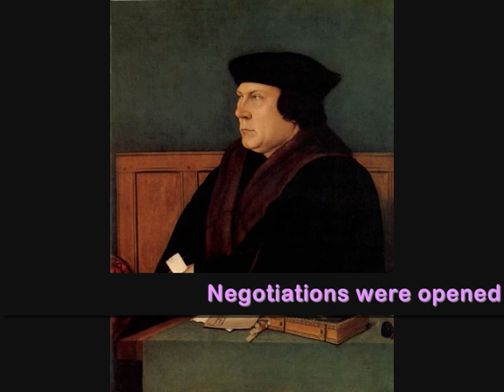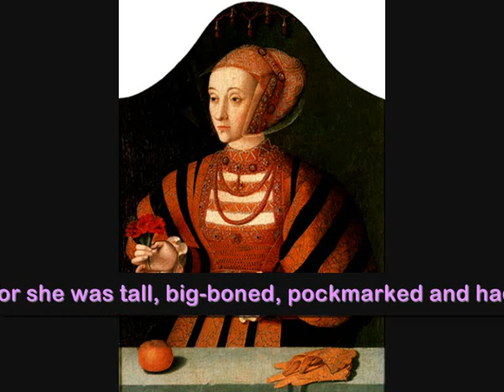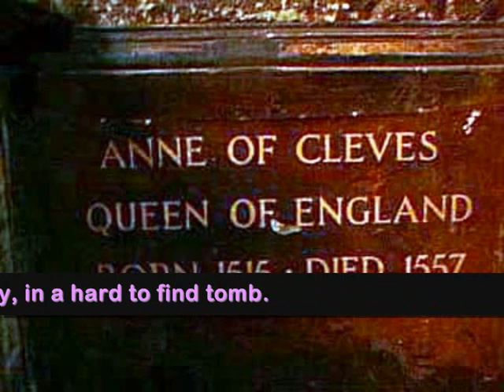Queen Anne of Cleves (1515-1557)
A short film about Queen Anne of Cleves, fourth Queen Consort of King Henry VIII of England. Music Home Sweet Home by Nobuo Uematsu

There are quite a few imitations of my Queen consort videos being created by other youtubers which I guess is quite flattering.